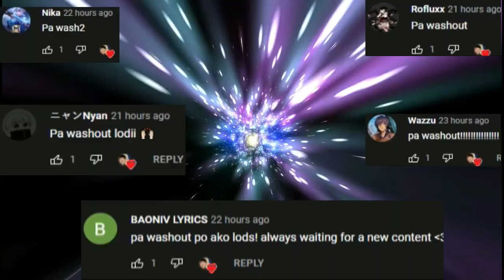Top 5 Ran Online Servers - Part 22 Ngayung Wala ng Quarantine (Paalam Ran Online Gs)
5. Astig Ran Online PH

4. Trinity RAN Classic : Most Unique Gameplay

3. Kingdom Server 2021 Free to Play
or (game file zip)

2. Chill Ran Online EP9

1. REV Ran Online Ep7

Ang Pagbabalik EQUINOX Ran Online Servers vs Insomnia RAN Online SEA Gameplay! Paalam Ran Online Gs
Ran Online - Mas pina Play to Earn pa? Crypto/SLP/Gcash/Normal (Part 19 - Top 4 Ran Online Servers)
DIABLO IMMORTAL SEA - (No Auto MMORPG) Gameplay Review Ph
5 New Mmorpgs - May Trade, Play To Earn Para sa Android (No Vip/Vip) June 2022 Gameplay Review Ph
5 New Mmorpgs June 2022 Gameplay review Ph
5 Mmorpgs Open world part 1 May
5 New MMORPGS (Open World) Para sa Android/IOS No Vip & Vip - March 2022 Part 2
5 MMORPGS Open World Para sa Android/IOS (Vip & No Vip) March Part 1 2022 Gameplay Review
5 New MMORPGs Para sa Android/IOS(No Vip & Vip)May Pk! Open World MMORPG Gameplay Review Ph October
5 New MMORPGs (No Vip & Vip) May Pk! Open World Mmorpgs Para sa Android/IOS Gameplay Review Ph